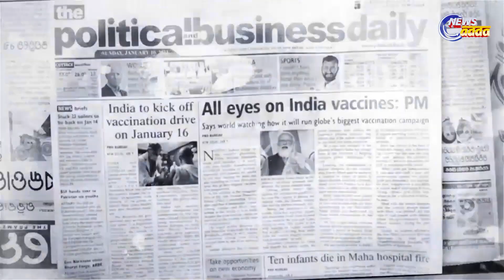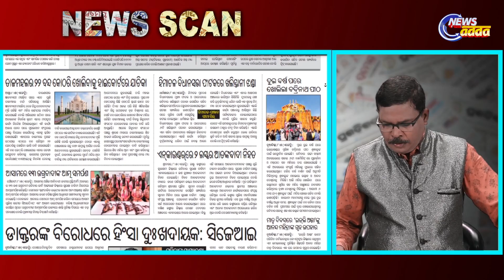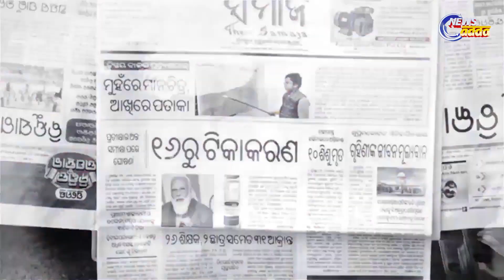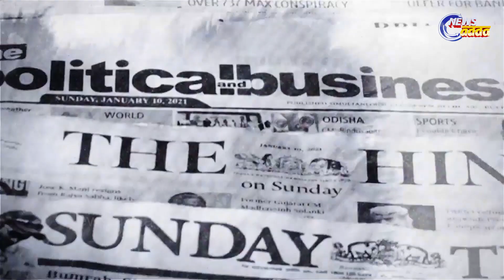Today's Top Story | News Scan 09.05.2022 | Cyclone Asani Expected To Weaken, Causing Heavy Rainfall!